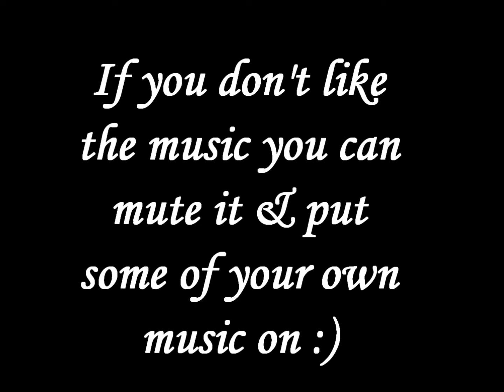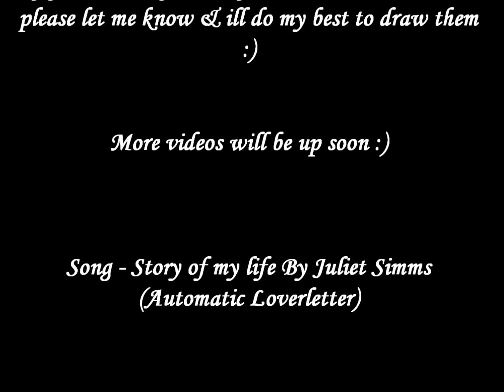Speed drawing Betty Boop - Part 2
As promised here is part 2 of my speed drawing of Betty Boop :)
There will be more videos up soon :)